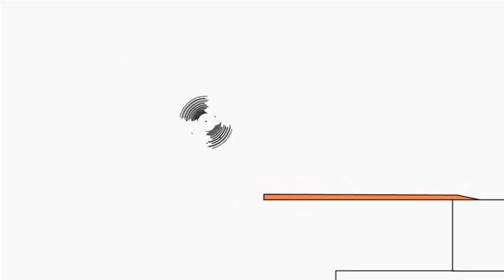4 лютого 2023 р.